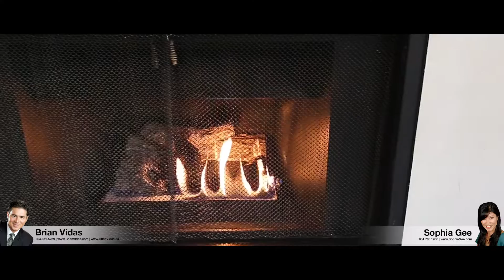6712 Village Green, Burnaby for Sophia Gee & Brian Vidas | Real Estate HD Video Tour